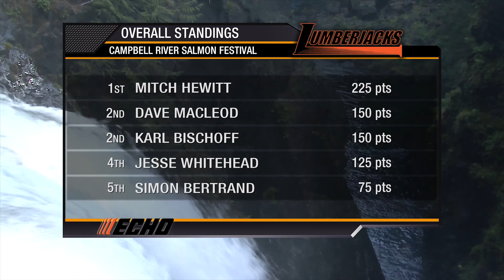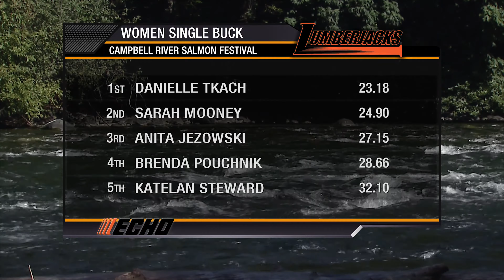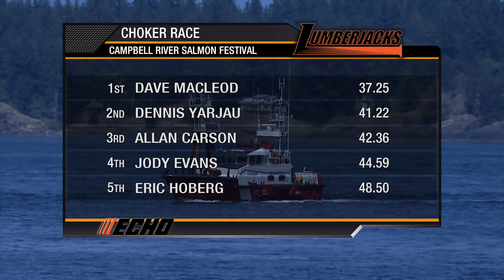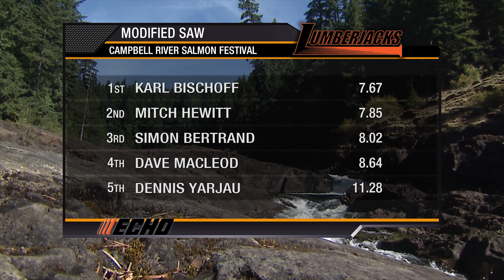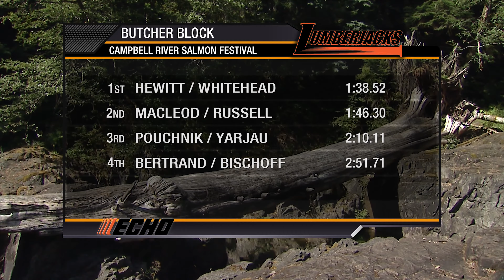2014 Campbell River Salmon Festival - Part 2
This episode features the Women Single Buck, the Modified Saw, the Choker Race and the Butcher Block Relay.